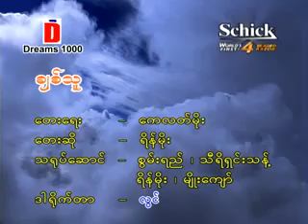Rain Moe - Chit Thu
ေကာင္းကင္ကအခ်စ္ငွက္ Album